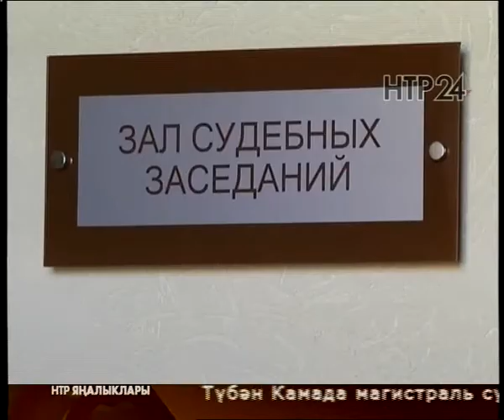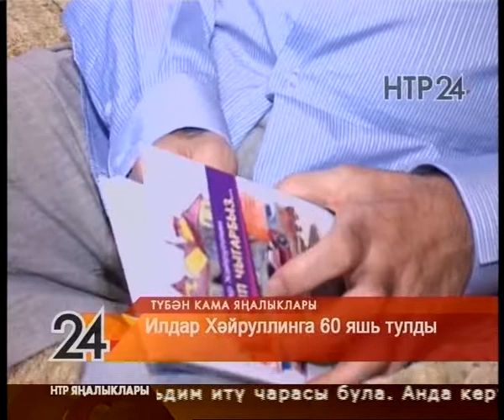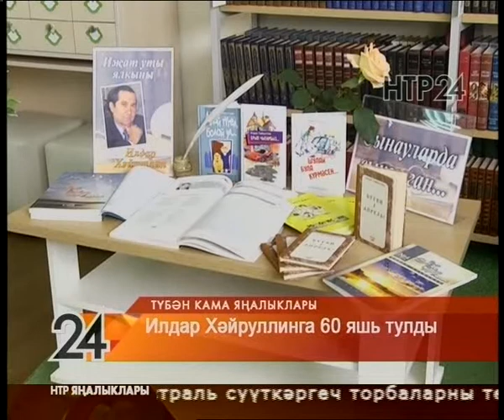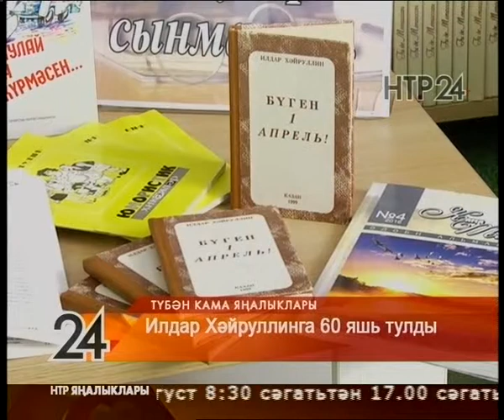Яңалыклар. Эфир 13.09.2018